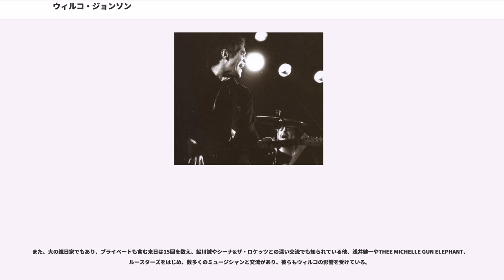ウィルコ・ジョンソン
キャッスル・ポイント出身の人物
ニューカッスル大学_(イングランド)出身の人物

ウィルコ・ジョンソン（Wilko Johnson、1947年7月12日 - ）は、イングランドのギタリスト、ソングライター、ボーカリスト。ドクター・フィールグッドのオリジナル・メンバーとして活動後、ウィルコ・ジョンソン・バンドを結成し活動。エセックス州、キャンベイ・アイランド出身。

ガス工事業者の父と元看護婦の母親の典型的な労働者階級の家庭に3人兄弟の長男として生まれた。幼年期〜少年期は両親（特に父親）から受ける愛情が少なく、あまり幸福なものではなかったらしい。学生時代にはローマーズおよびフラワーポットというバンドを結成し地元の市民ホールや労働者向けのパブなどで演奏していたが、成績優秀であった彼はニューカッスル大学で英文学を学ぶためにキャンベイを後にし、しばらくギターから遠ざかる。

在学中、1968年にティーンエイジャー時代からのガールフレンドであったアイリーン・ナイトと結婚、2人の息子をもうけている。大学卒業後、ヒッピーとしてインドとネパールを放浪する。インドから帰国した後、地元の高校で母国語教師をしていたが、新たなバンドを組むためにギタリストを探していたリー・ブリローと幼馴染のジョン・B・スパークスに誘われ、教師を勤めながら彼らのバンドに参加する（後にロックバンドに在籍している教師は教育上好ましくないということで教師をクビになってしまった）。かくしてドクター・フィールグッドが誕生した。

粗野で卑猥かつクレイジーな彼らのステージパフォーマンスはパンク・ロック前夜の若者を魅了し、『ダウン・バイ・ザ・ジェティ（""）』『不正療法（""）』の2作を発表後、3作目にあたる『殺人病棟（""）』は英アルバムチャートでナンバーワンを獲得する大成功を収めたが、すでにバンド内には不協和音が流れていた。バンドのソングライターであり、アルコール類を全く口にしなかったウィルコは、ツアー中もホテルの部屋で1人新曲を書かねばならないプレッシャーに苦しむ一方、他のメンバー3人は大酒飲みであり、ウィルコの隣の部屋で大騒ぎをするなど、3対1の構図が出来上がりつつあった。事の真偽は後に譲るが、結果的には4作目の『スニーキン・サスピション（""）』完成と同時にウィルコが脱退する形となり、第一期のドクター・フィールグッドは終わりを告げる。

ドクター・フィールグッドを脱退したウィルコはチリ・ウィリ・アンド・ザ・レッド・ホット・ペパーズにも参加していた“ある人物”を迎えて自分のバンドを立ち上げようとしたが、パブロック界の“ある人物”の策略によってこのバンドは立ち消えとなってしまう。その後、ヴァージン・レコードと契約し、1979年にソリッドセンダース（"Solid Senders"）名義でアルバム『電光石火（"Solidsenders"）』を発表するが成功には至らず、イアン・デューリーの好意で彼のザ・ブロックヘッズに一時的に加入。アルバム『ラーフター（""）』に参加するが、ここでウィルコは生涯の盟友となる天才ベーシスト、ノーマン・ワット・ロイに出会う。

ブロックヘッズへの参加は一時的なものであったため、アルバム1枚でブロックヘッズを脱退したウィルコは、ブロックヘッズのバッキングによるシングル「Oh Lonsome Me」、ソロ名義でのアルバム『アイス・オン・ザ・モーターウェイ（"Ice on the Motorway"）』、ミニ・アルバム『プル・ザ・カヴァー（"Pull the Cover"）』を発表するが、どれも商業的成功には恵まれなかった。その後、ウィルコはルー・ルイスとのジョイントツアーを行ったり、ラッセル・ストラッターをベーシストに、ドラマーは入れ代わり立ち代わりの状態で小規模のライブハウスであるミュージック・パブでのギグを中心に活動していたが、音楽業界を去ることも考えていたという。

入れ代わり立ち代わりしていたドラマーがイタリア出身のサヴことサルバトーレ・ラムンドに落ち着きかけていた頃、ベースのラッセル・ストラッターにエディー・アンド・ザ・ホット・ロッズ（""）への参加の話が持ち上がる。誠実にウィルコに相談したラッセルに対し、ウィルコは「将来性のない自分といるよりホット・ロッズに参加したほうが彼のためになるだろう」という言葉で彼を送り出したという。

ベ...